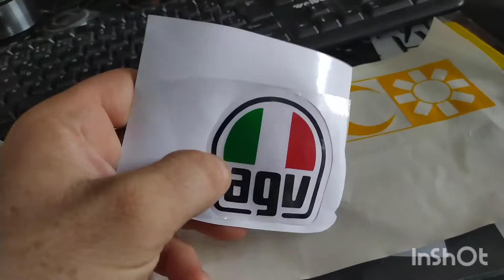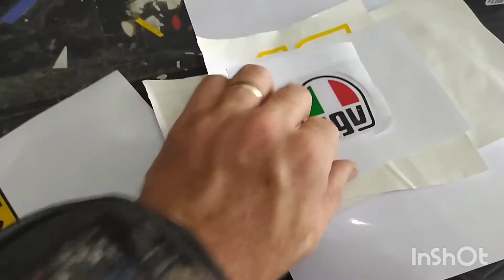ENVELOPANDO CAPACETE AGV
LOJA FÍSICA: São Miguel dos Campos - AL

ENVELOPAMENTO DA FAN 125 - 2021 - ATITUDE PLOTAGEM
ENVELOPANDO DA FAN 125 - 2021 - ATITUDE PLOTAGEM
ADESIVANDO DA FAN 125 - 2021 - ATITUDE PLOTAGEM